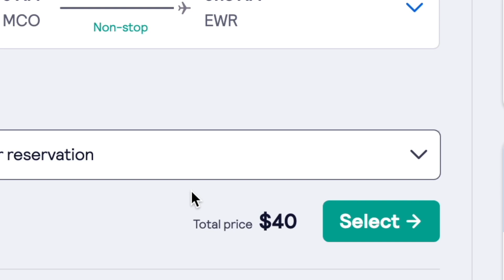I look for airfare